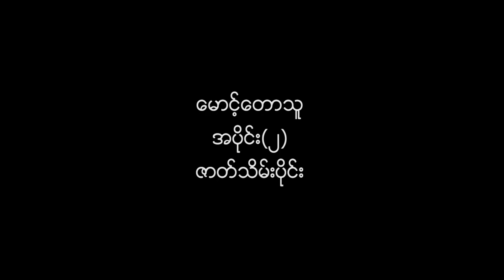မောင့်တောသူ အပိုင်း (၂)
အရမ်းဘိုဆန်တဲ့ ဓာတ်ပုံဆရာတစ်ယောက်
မည်းမည်းသည်းသည်းတောသူမ ခင်မြကို
မိခင် စိတ်ချမ်းသာအောင် လက်ထပ်ယူလိုက်ရပြီးနောက်. 🤔

ဇေရဲထက်၊ နန်းမြတ်ဖြိုးသင်း၊ ဆုမြတ်နိုးဦး